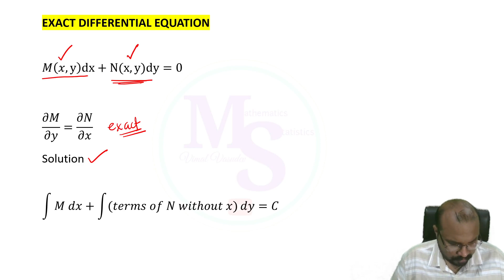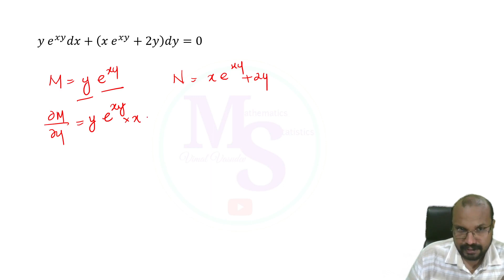Exact Differential Equations- Solution- Legal Metrology Inspector -Mathematics (Part 12)-Kerala PSC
Differential Equations
Solution of Differential Equations
Exact Differential Equations
Inspector of Legal Metrology
Mathematics Part 12
Kerala PSC